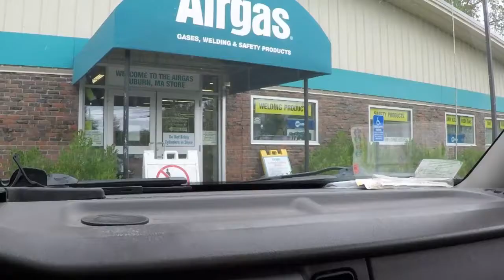'Tanks fer nuttin' (some information on welding gas cylinders) Part 2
Well if I want to get any value out of these tanks other than scrap, I better spruce them up a bit.